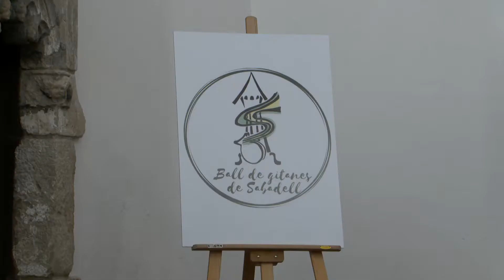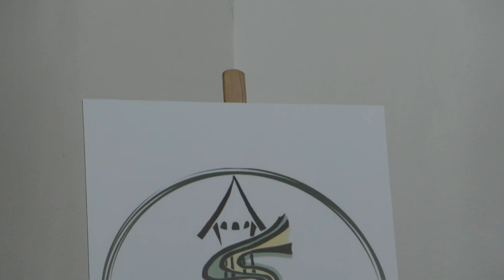L’Esbart Sabadell Dansaire vol que Sabadell sigui la Ciutat Gitanera de 2024